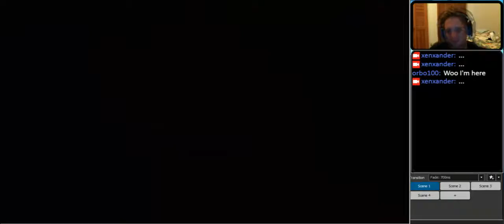Let's Play Stardew Valley [83]